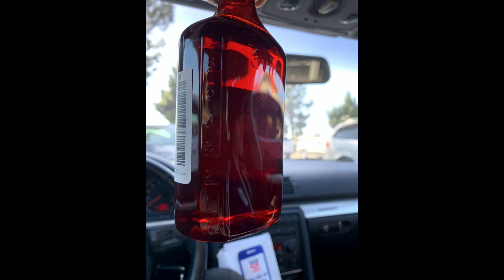[FREE FOR PROFIT] NO MELODY TYPE BEAT - ''ACTAVIS'' (PROD. AGUA)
(PROD. AGUA)